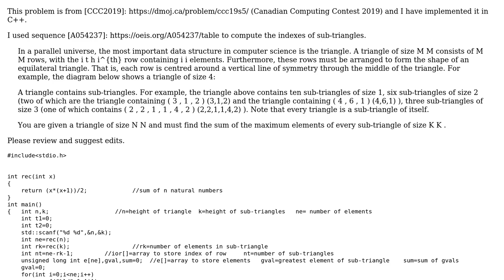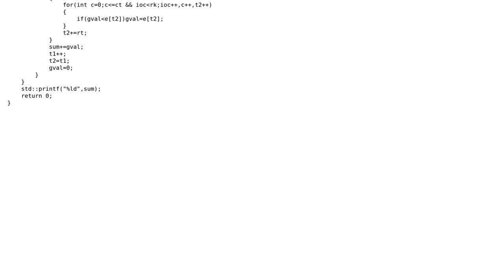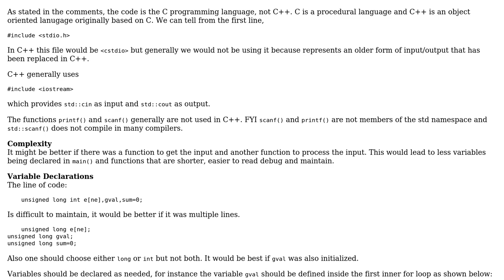Code Review: CCC '19 S5:Triangle: The Data Structure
With thanks & praise to God, and with thanks to the many people who have made this project possible! | Content (except music & images) licensed under CC BY-SA | Music | Images & others | With thanks to user pacmaninbw user Jashman Singh and the Stack Exchange Network Trademarks are property of their respective owners. You are responsible for your own actions.